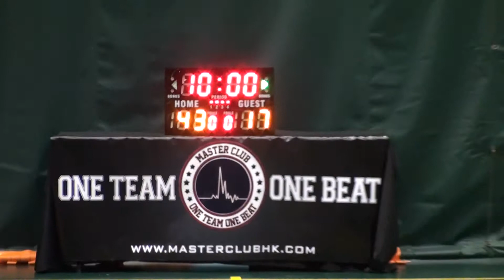28APR13 Tsing Yi Pro V WTI Q3